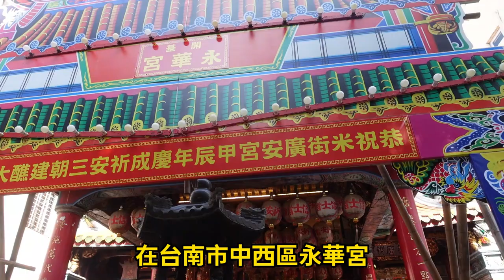台南市＃開基永華宮＃廟會活動＃全紀錄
台南市開基永華宮廟會活動全紀錄